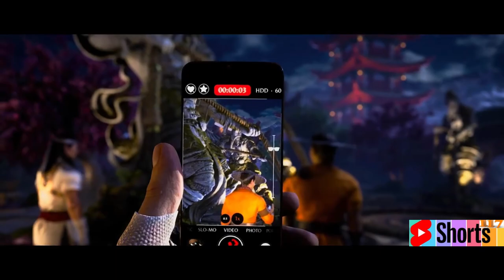Mortal Kombat: Full Movie 2024 - Legendary Battles in 4K HDR Action!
Brace yourself for an action-packed cinematic experience with the full movie of Mortal Kombat set to release in 2024, presented in stunning 4K HDR. Enter the iconic realm of Mortal Kombat where warriors from different realms clash in a tournament that will determine the fate of the world. Witness the epic battles, brutal fatalities, and intense rivalries as the fighters unleash their unique abilities and fight for supremacy. Join me as we delve into the intricate storylines, fierce combat, and thrilling action sequences that make Mortal Kombat a beloved classic in the world of gaming. Don't miss out on the legendary battles and unforgettable moments - watch now to experience Mortal Kombat in all its glory in 2024! 🎮💥🔥